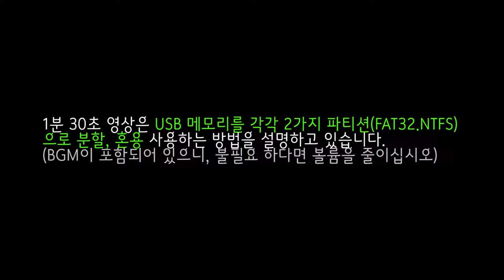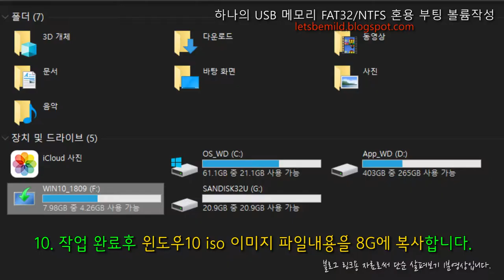FAT32/NTFS 파티션 혼용 고용량 USB 부팅 디스크 만들기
별도의 프로그램을 사용하지 않고 "고용량 USB 메모리"를 FAT32(부팅)와 NTFS 파일 시스템(단일 4G 파일 이상 지원)으로 파티션을 나누어 부팅과 자료를 동시에 저장 활용하는 방법입니다.

*당연히 바이오스 설정시 UEFI 와 Legacy 부팅 지원합니다.

*부팅 파티션에 윈도10 파일들을 복사할 때 다운로드 받아놓은 이미지를 넣는 것이 아니라, 이미지 파일 내용(윈도10)을 복사하는 것입니다.
(히든 파일이 존재하던 시절, Xcopy 명령어는 더 이상 사용하지 않아도 됩니다)

추가로 궁금한 사항이 있다면, 블로그에서 댓글을 남길 수 있습니다.